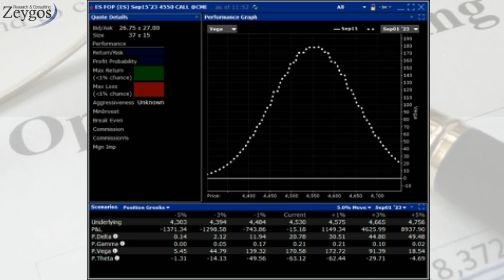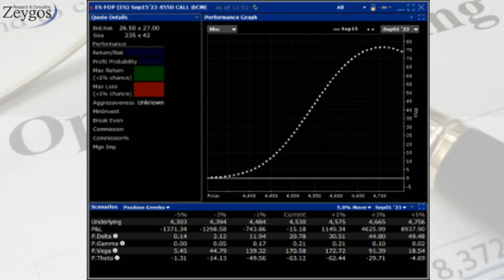Vega e Rho